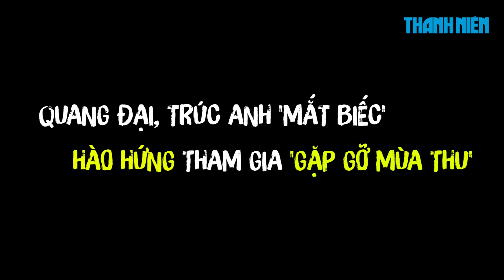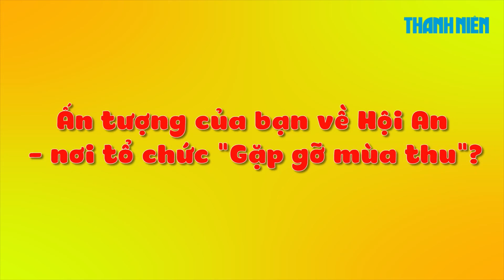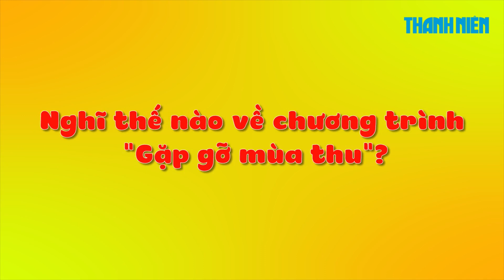Nữ chính "Mắt biếc" đi học diễn xuất cùng Quang Đại, Trương Thế Vinh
Sự kiện Gặp gỡ mùa thu năm nay chào đón rất nhiều gương mặt nghệ sĩ trẻ như Trương Thế Vinh, Trúc Anh, Lãnh Thanh, Võ Điền Gia Huy, Quang Đại, Nguyễn Thúc Thùy Tiên...

Sau 6 năm diễn ra thành công và để lại dấu ấn đẹp trong lòng người yêu điện ảnh, Gặp gỡ mùa thu đã trở thành một sự kiện điện ảnh được mong đợi vào mỗi dịp cuối thu. Năm nay, khóa học diễn xuất tiếp tục chào đón nhiều gương mặt nghệ sĩ trẻ như Quang Đại, Trúc Anh, Nguyễn Thúc Thùy Tiên, Lãnh Thanh...

Hãy cùng nghe những chia sẻ của Quang Đại cùng những học viên của Gặp gỡ mùa thu.